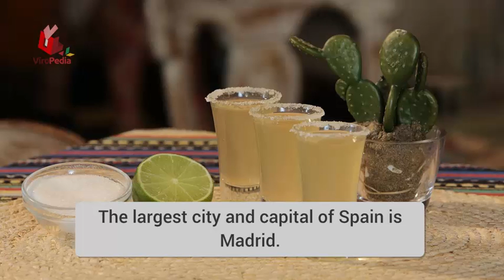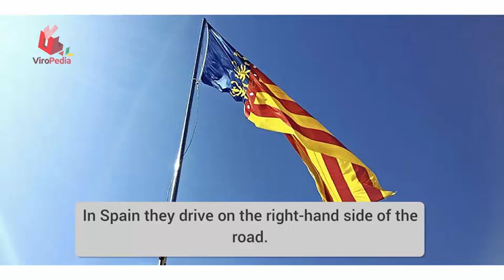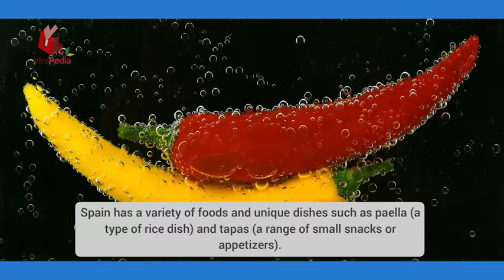Shocking Facts About Spain | Life in Spain | Short Facts about Spain